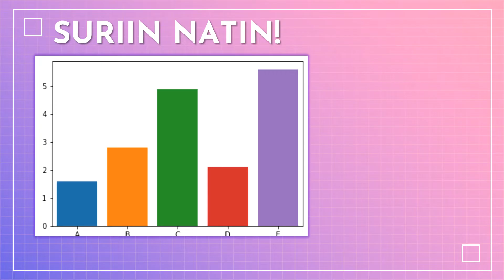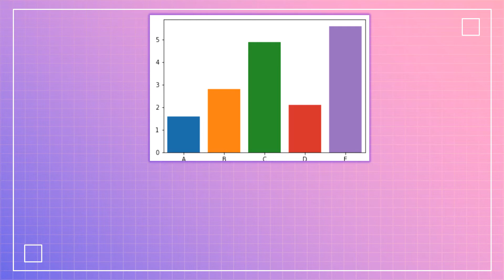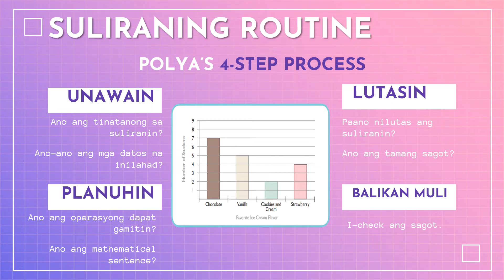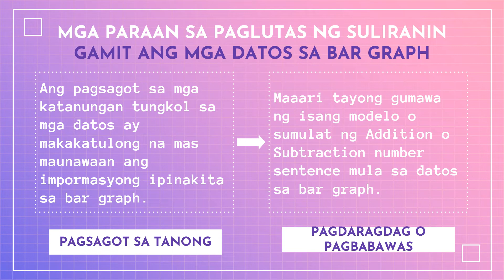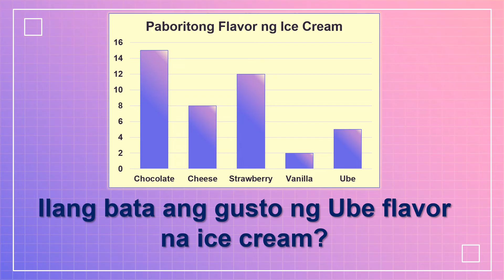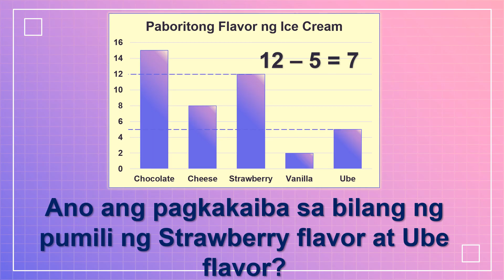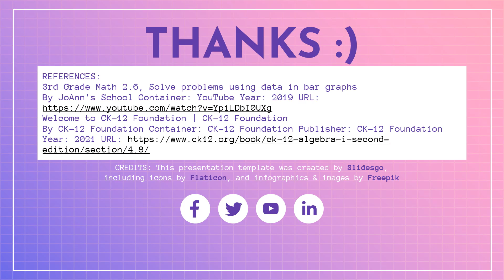Math 3 Q4 | PAGLUTAS NG SULIRANING ROUTINE AT NON-ROUTINE SA SINGLE BAR GRAPH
Mathematics 3, Quarter 3